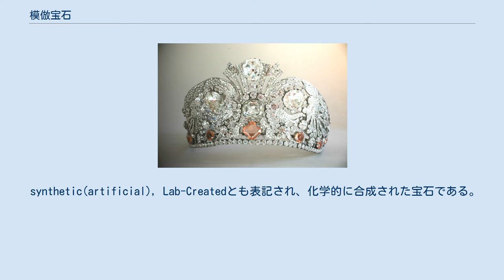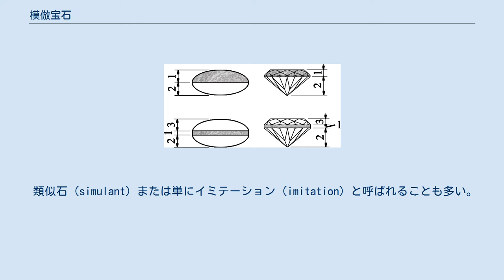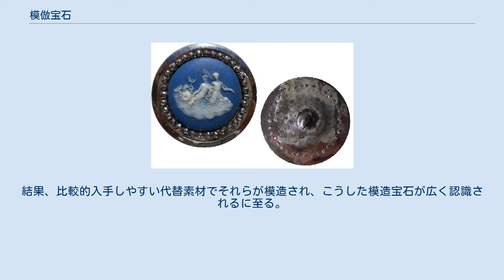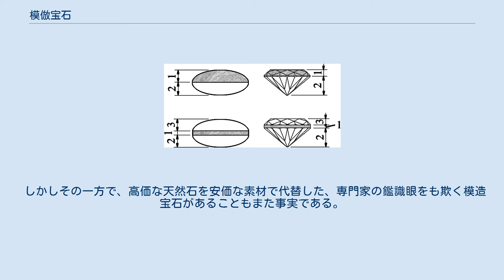模倣宝石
模倣宝石（もほうほうせき）とは、天然の宝石や貴石をまねて製造された素材のことである。
合成宝石（人工宝石）、人造宝石、模造宝石に大別される。
天然の宝石や貴石に比べて価格が安い。
 synthetic(artificial), Lab-Createdとも表記され、化学的に合成された宝石である。
天然宝石と同じ物質であるため物理的特質は同じである。
宝飾品として以外に工業目的で利用されている。
宝飾品としては諸外国でそれなりの評価がされる。
合成ダイヤモンドを例に挙げると、アメリカ合衆国では1000軒以上の宝石店が取り扱っており、デ・ビアスが専門ブランド「ライトボックス」を2018年に立ち上げた。
日本でも、合成であることを明示して独自ブランドを含めて取り扱う宝石業者や愛用する消費者が登場している。
京セラはクレサンベールを展開している。
 類似石（simulant）または単にイミテーション（imitation）と呼ばれることも多い。
 ちなみに、宝石の種類や性質（光線の透過、不透過など）を問わず、イミテーションに最もよく用いられる素材はガラスである。
 ガラス、磁器、アクリル、木、貝、骨などを加工してできた装飾用の素材。
鑑別が不要なほど明らかな偽物もこれに含まれる。
 模造宝石が大きく発展したのは19世紀初頭の産業革命の勃興により資本家階級が出現してからである。
本物の宝石を用いたジュエリーは、それまで王侯・貴族など支配者層の所有物であったが、経済的、時間的に余裕を持て余した新興富裕層が、こうした上流階級の暮らしぶりに目をむけ、それを模倣するのにさほど時間はかからなかった。
しかし当時の宝石産出量は現在よりずっと少なく、本物の宝石でこうした人々の需要が満たされることはなかった。
結果、比較的入手しやすい代替素材でそれらが模造され、こうした模造宝石が広く認識されるに至る。
 模造宝石というと本物の宝石に比較して劣ったと云った印象を受けるが、現在ではアンティークとしてしか目にできず、故に本物顔負けの高値で取引されているものも多くある。
なぜなら、こうした模造宝石に使用された素材は、本物の宝石に比べはるかに耐久性に乏しく、素材の劣化・老朽化により急速に滅失して作品そのものが微塵と消えたり、また素材の加工技術も全盛時は精緻を極めたものの、その後のずっと質の良い素材の登場などにより廃れてしまい、現在では再現不可能な作品も数多くあったりするからである。
 しかしその一方で、高価な天然石を安価な素材で代替した、専門家の鑑識眼をも欺く模造宝石があることもまた事実である。